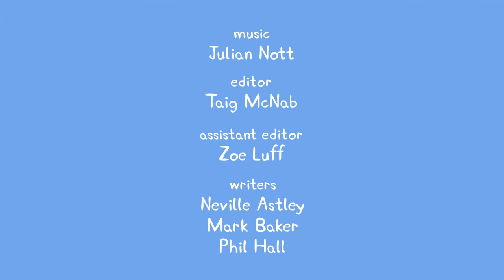Peppa Pig - Richard Rabbit Comes to Play (8 episode / 3 season) [HD]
Richard Rabbit comes to play with George, and Peppa invites Suzy Sheep over to play! The boys and girls don't want to play the same games, but they all like jumping up and down in muddy puddles.